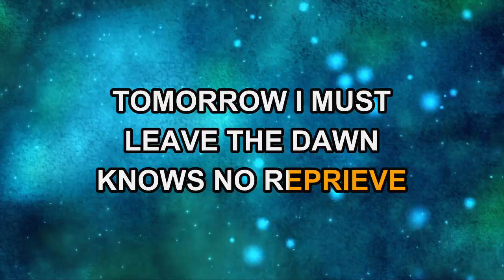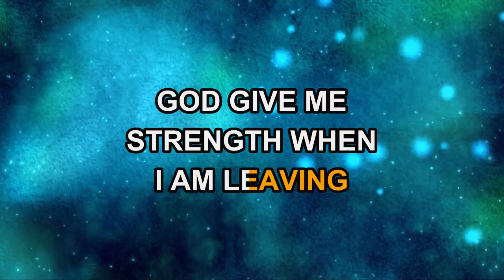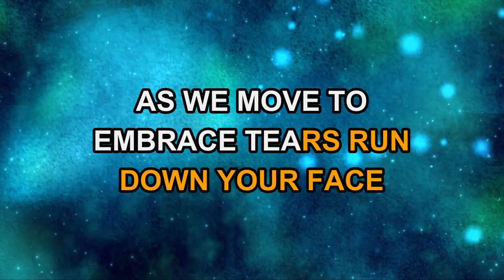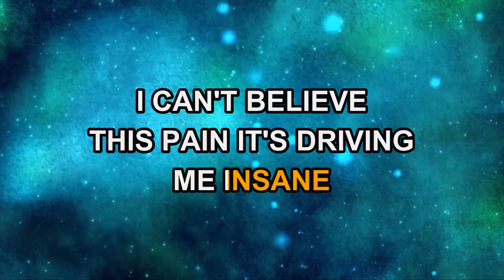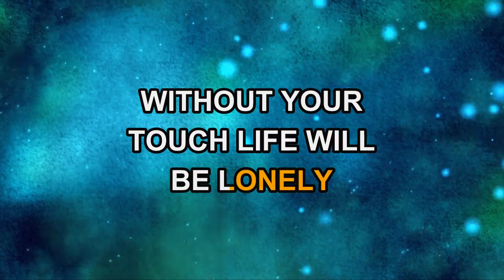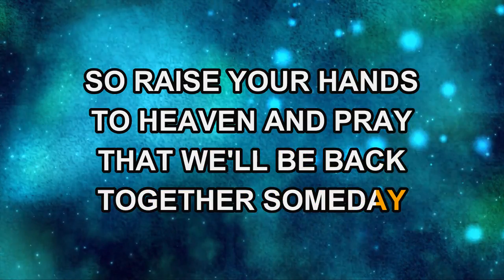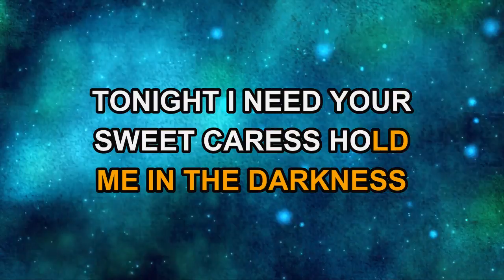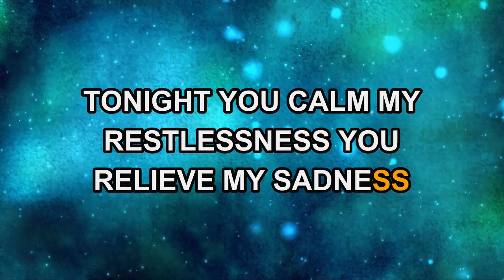Breathe - Hands To Heaven (Karaoke)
FREE DOWNLOAD? with sign-up, or stream AD-FREE w/FREE 7-Day Trial on the web or with our Android app .Also on Apple TV and iOS Mixed and mastered at SoKnox Studios in Knoxville, TN for DigiTrax Entertainment, Inc. Executive
Producer: Joseph Vangieri.